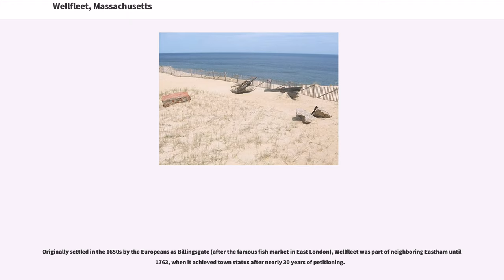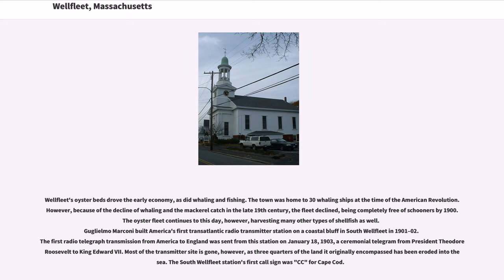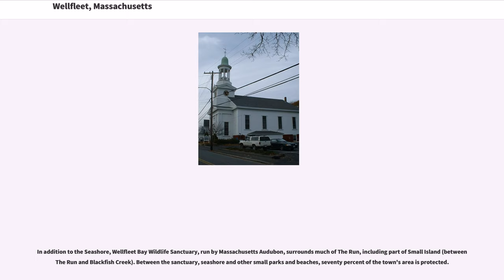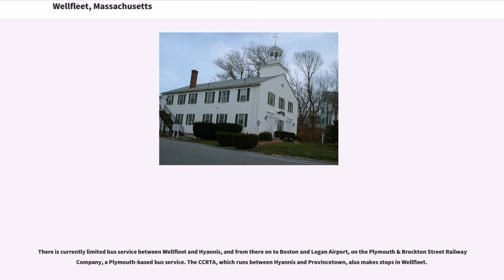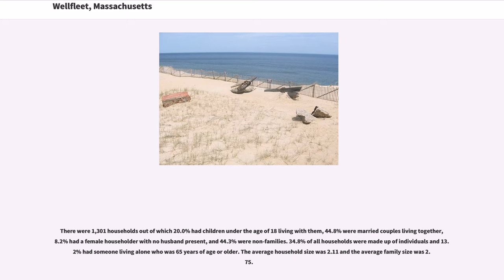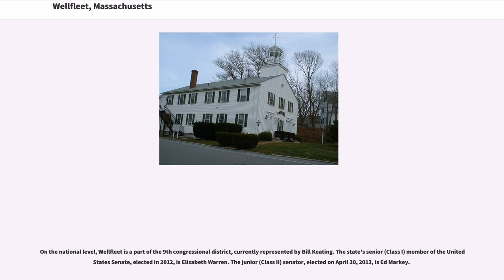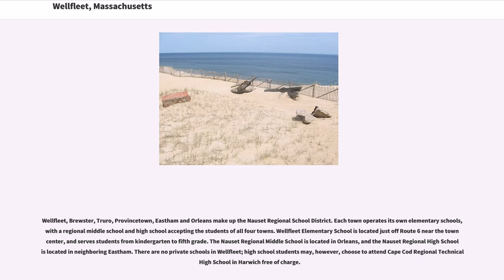Wellfleet, Massachusetts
Wellfleet is a town in Barnstable County, Massachusetts, United States, and is located halfway between the "tip" and "elbow" of Cape Cod. The town had a population of 2,750 at the 2010 census, which swells nearly sixfold during the summer. A total of 70% of the town's land area is under protection, and nearly half of it is part of the Cape Cod National Seashore. Wellfleet is famous for its oysters, which are celebrated in the annual October Wellfleet OysterFest.

Originally settled in the 1650s by the Europeans as Billingsgate (after the famous fish market in East London), Wellfleet was part of neighboring Eastham until 1763, when it achieved town status after nearly 30 years of petitioning.

Wellfleet's oyster beds drove the early economy, as did whaling and fishing. The town was home to 30 whaling ships at the time of the American Revolution. However, because of the decline of whaling and the mackerel catch in the late 19th century, the fleet declined, being completely free of schooners by 1900. The oyster fleet continues to this day, however, harvesting many other types of shellfish as well.
Guglielmo Marconi built America's first transatlantic radio transmitter station on a coastal bluff in South Wellfleet in 1901–02. The first radio telegraph transmission from America to England was sent from this station on January 18, 1903, a ceremonial telegram from President Theodore Roosevelt to King Edward VII. Most of the transmitter site is gone, however, as three quarters of the land it originally encompassed has been eroded into the sea. The South Wellfleet station's first call sign was "CC" for Cape Cod.

In 1961, President John F. Kennedy created the Cape Cod National Seashore, which encompasses most of the Atlantic shoreli...